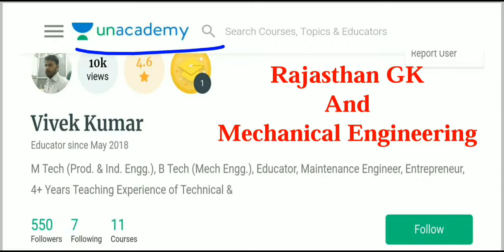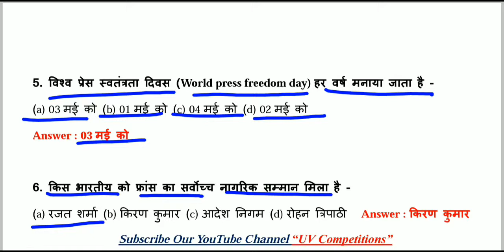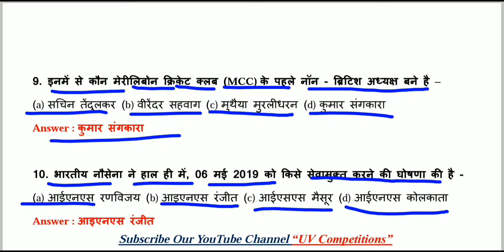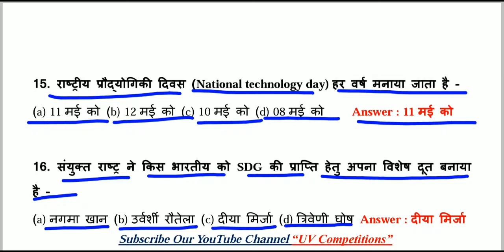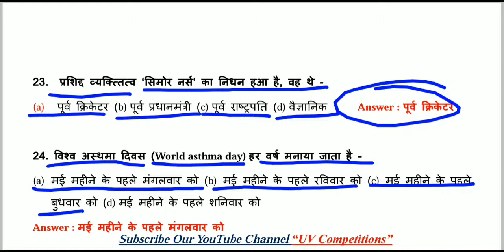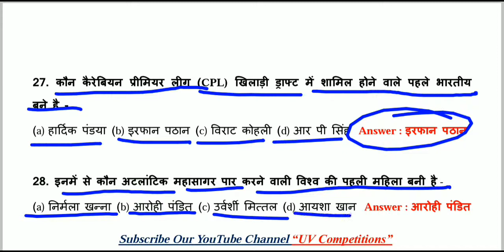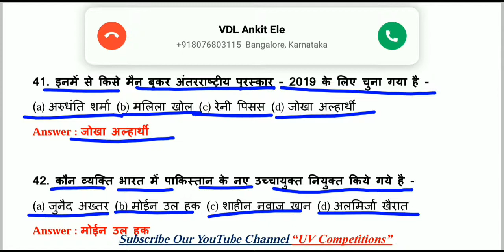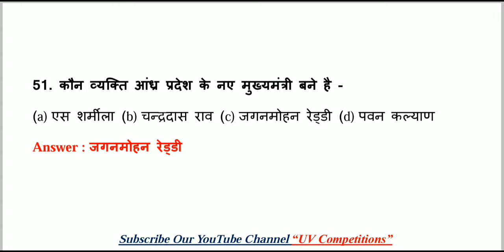May 2019 माह का Complete MCQs Current Affairs GK हिन्दी में || Railway RRB, UPSC, SSC Exams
इस वीडियो में हम May माह की 51 MCQs करंट अफेयर्स पढेंगे।